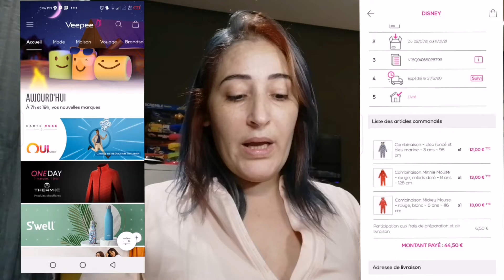mes_achats_sur_vente_privée# مشترياتي_من_مكي_موس_وغوتيي_للنضارات_في_فرنسا#